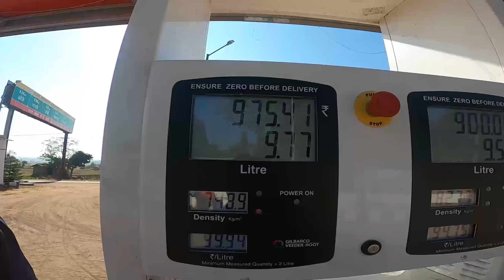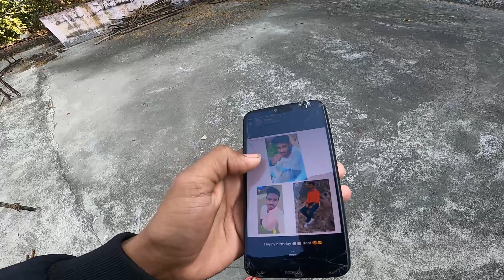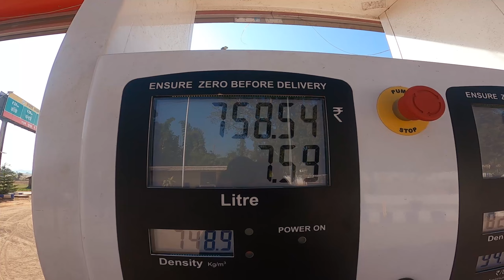Nitesh Ka birthday me drone chalaye Mera sara friends happy ho gaya 😎😎dadsaurabhvlogs